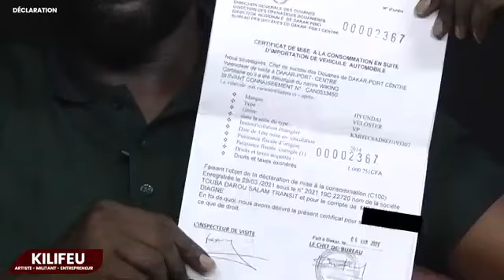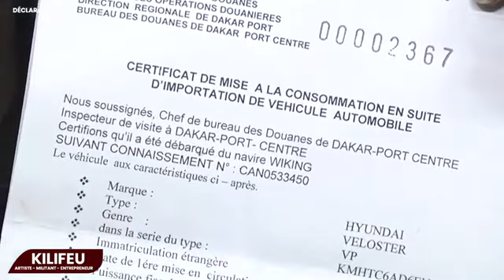Urgent:Déclaration Kilifeu De y'en à marre Guinaw Biniouko Toumalé Si Trafic de Visa